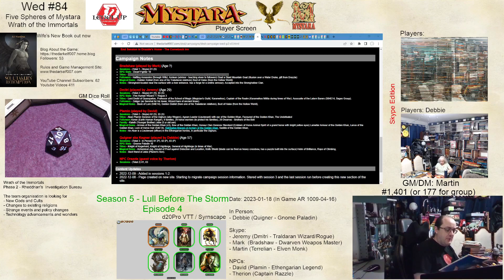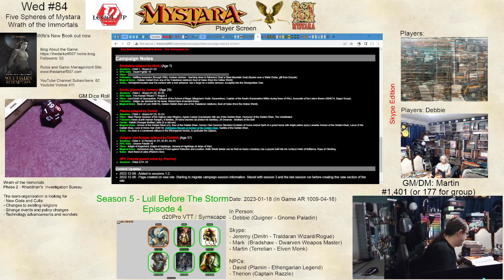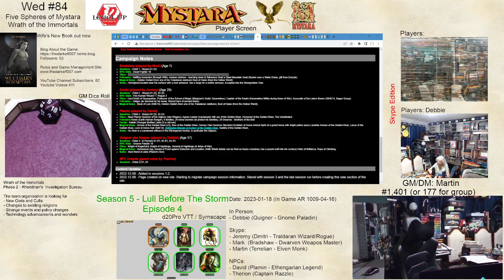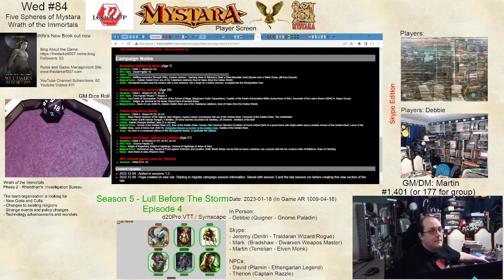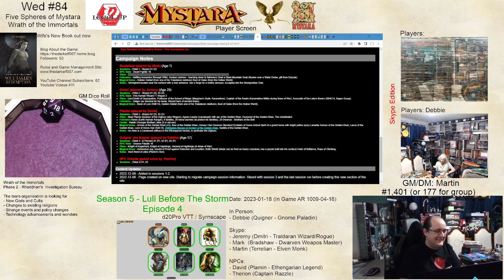Mystara Phase 2 Wed S05E04 - AC 1009 - Wrath of the Immortals - 84 - The City of the Gods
Phase Two - Rheddrians Investigation Bureau
Season 5 - The Lull Before the Storm
Episode 4 - City of the Gods
Episode 3 - A Time of Troubles
Episode 1 & 2 - Awards and Titles

This is a D&D 5th Edition campaign using Level Up rules set in the Mystara world and running through a custom version of the Wrath of the Immortals campaign capturing all the published modules and drawing the events out over 20 game years with each year granting one character level.

This group started from the mini-campaigns and seem to be based in Karameikos and Video capture started at session 23.